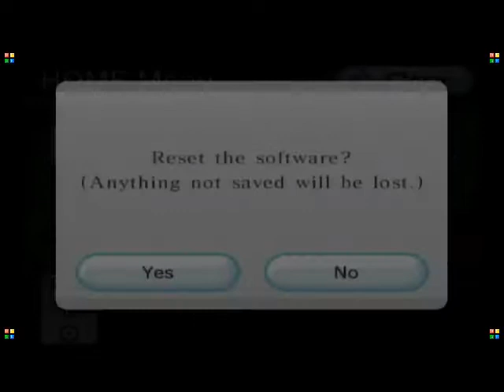Donkey Kong Country pt1 -InRetroSpection Long RePlaythrough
Welcome to the first of hopefully many retro long plays. Today, we're starting with one of my favorite games, Donkey Kong Country and joining me is none other than the Lazy Gamer himself, Phreakindee! Watch as I fight capture-card lag to make it through the first two worlds of DK Island.